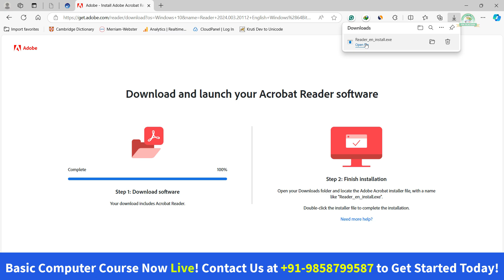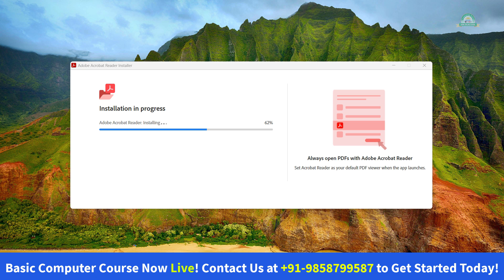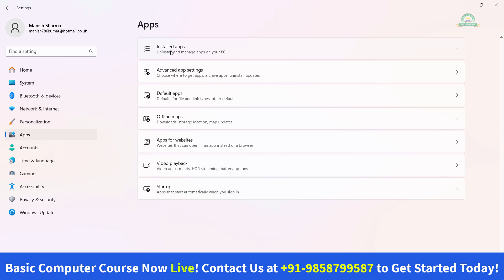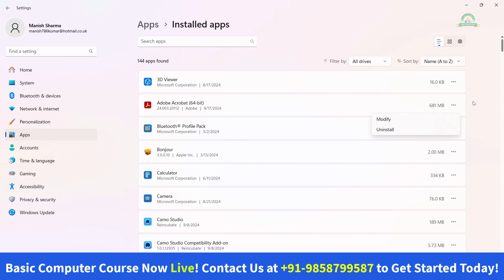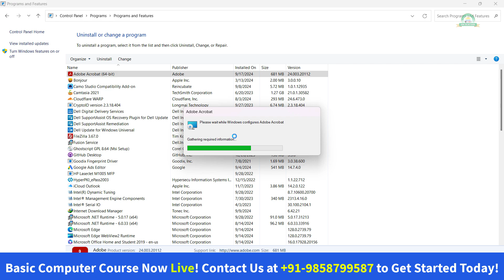Install & Uninstall Software from Windows | Acme Collins School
In this video, I have explained you the complete and step by step process of installing or uninstalling a software on windows PCs or Laptop!

If you are beginner or professional looking to upskill your knowledge in computer, you can take computer courses

About Us
Acme Collins School, established in 2015, is a dedicated online learning platform offering a diverse range of courses. We began by providing computer application certifications and have since expanded to various fields, catering to the growing need for flexible and accessible education.

Our Mission:
We are committed to delivering high-quality, convenient education for everyone.

Learning Made Easy:
We empower learners with a self-paced learning model. This allows you to fit your education around your busy schedule, whether you're a complete beginner or a seasoned professional looking to upskill.

Valuable Certifications:
Our certification programs are designed to equip you with in-demand skills and industry-recognized credentials. These certifications enhance your resume and career prospects.